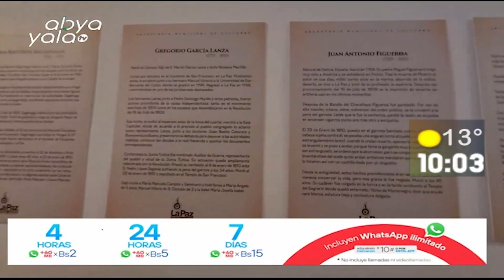Conoce la agenda cultural de Bolivia junto a Diane Hernández